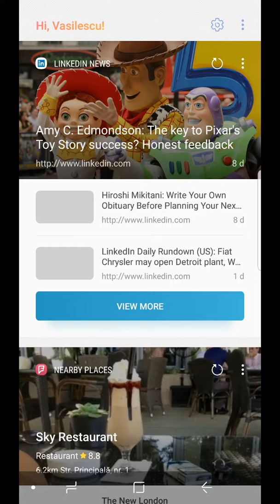Bixby Quick command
Clean all- personalized clean all apps and phone optimize using Bixby for Samsung